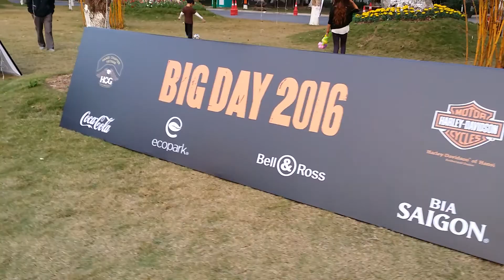Big day 2016